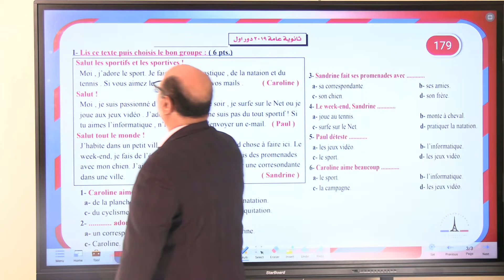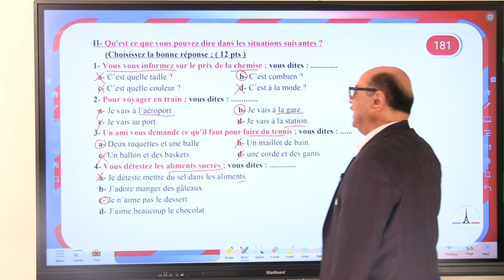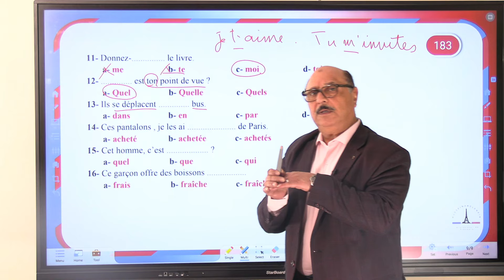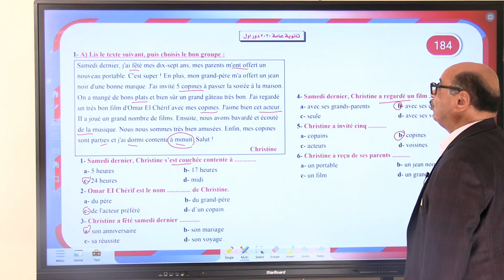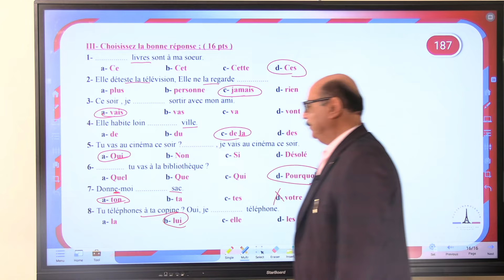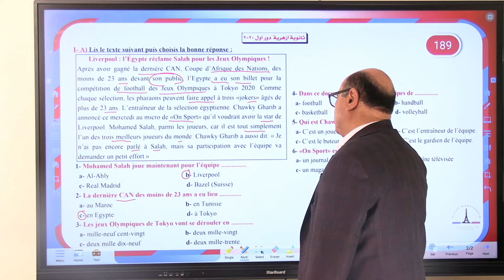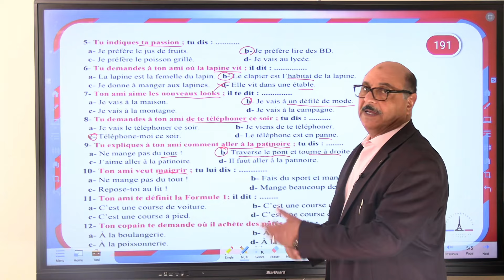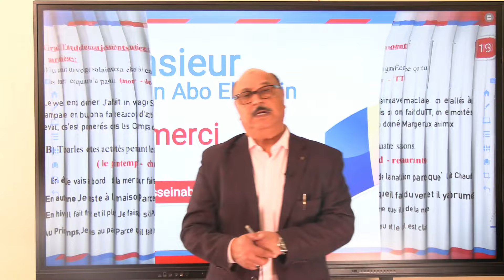حل واجب المراجعة الخامسة لغة فرنسية مسيو حسين أبوالعينين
لو عجبك الفيديو متنساش تعمل إعجاب واشتراك في القناه وشير الفيديو لكل زمايلك للإفاده

 أرقام التواصل واتس أو فون
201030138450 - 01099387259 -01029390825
لينك لجروب خدمه العملاء الوتس اب